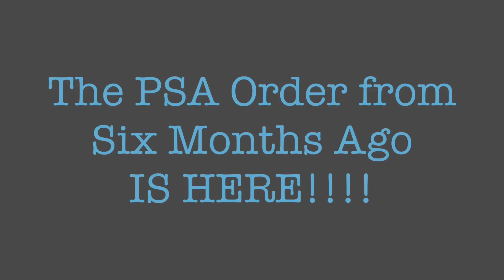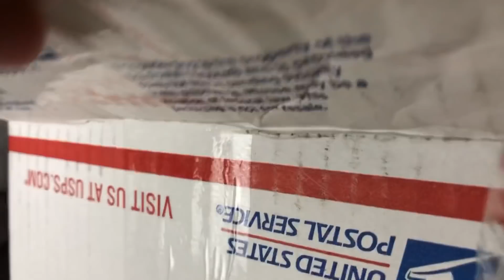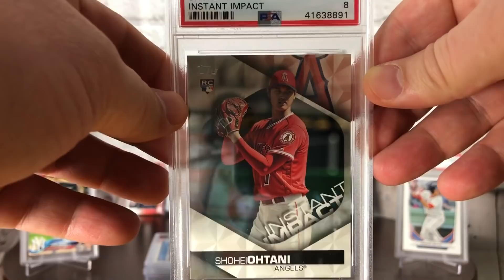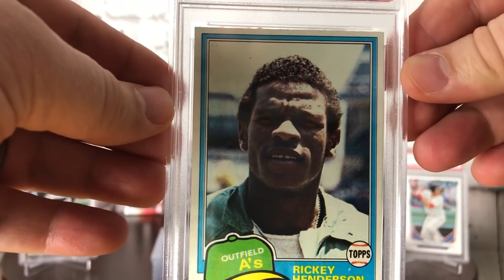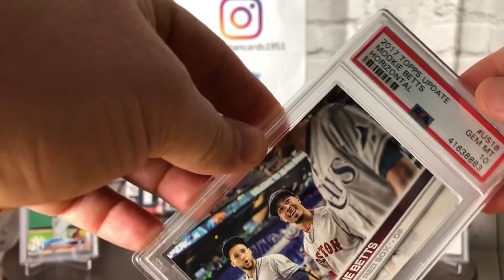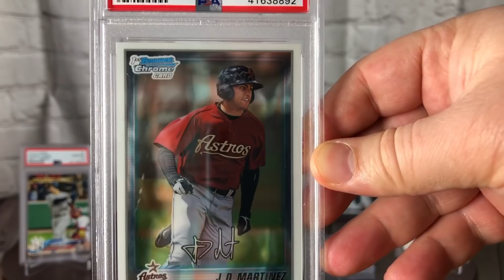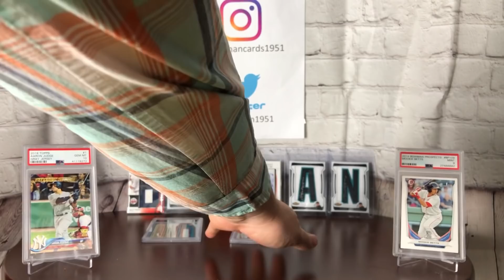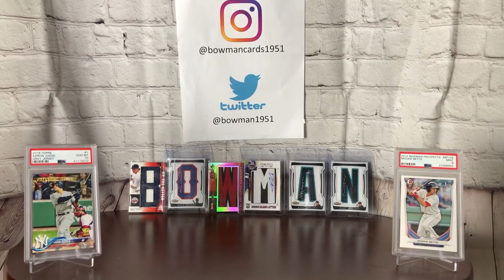PSA SUBMISSION "BLIND REVEAL" OF 20 CARDS — VERY NICE HOF ROOKIE CARD!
Can you tell I get excited when a PSA order shows up to the door?  Everyone should be when the turnaround time on a 65 business day order is turning into six months.

I unbox an order sent in by someone else on my behalf. All of the grades were blind to me so you can capture my excitement when I turn over many PSA 10’a in this order. Stick around until the end for a pretty big Aaron Judge card and a Hall of Famer rookie card from the 1960’s.